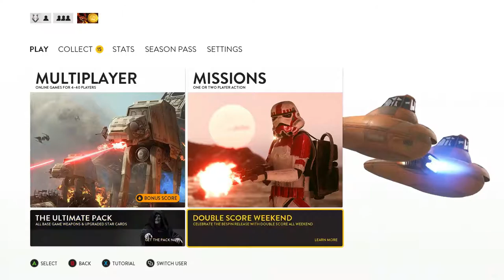Imperial Imperial | Star Wars Battlefront Episode 8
►If Your Feeling Really Generous!

►Channel Powered by VOU Studios!

-- Social Media! --

Song Title: Just Like That

Song Title: Konnichiwa